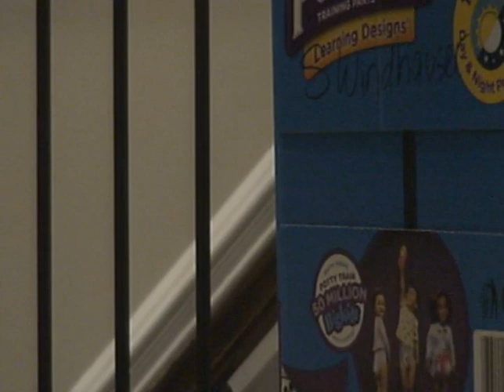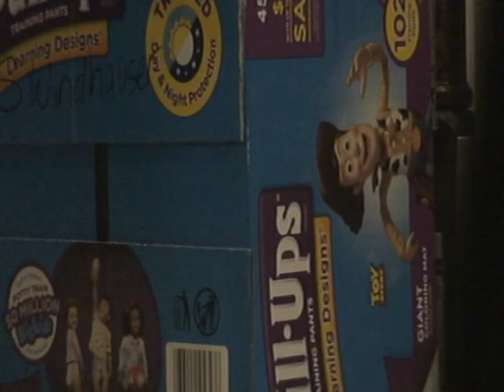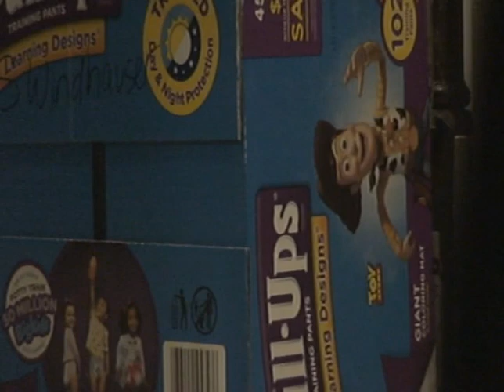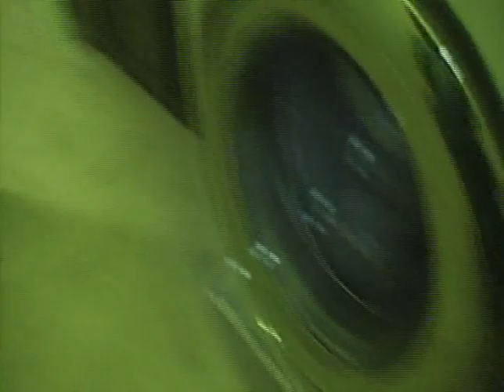Hide and Seek 2